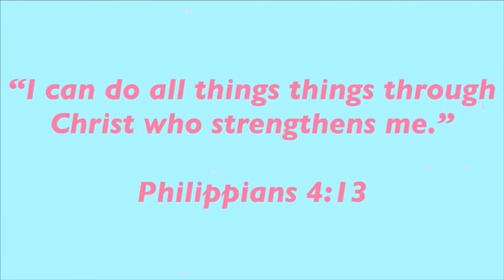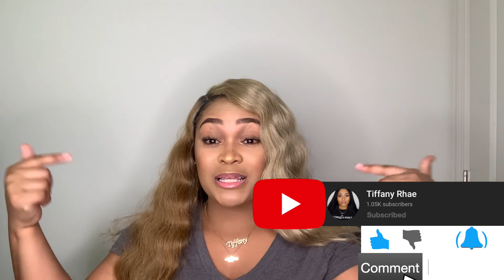POP SMOKE - MOOD SWINGS ft. Lil Tjay (Visualizer) REACTION! 🔥